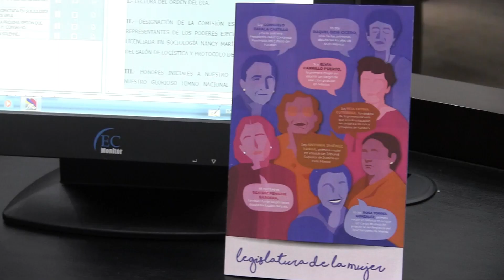Nancy Walker Olvera destaca avances logrados en materia de los derechos de la mujer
• Recibe reconocimiento “Consuelo Zavala Castillo”.

Mérida, Yucatán a 8 de marzo de 2023

La socióloga y activista Nancy Walker Olvera recibió este miércoles 8 de marzo, el reconocimiento “Consuelo Zavala Castillo”, por su labor destacada sobre el desarrollo humano, la investigación participativa de género y diversidad, así como el fomento y defensa de los derechos humanos de las mujeres, cuya trayectoria académica y activismo son reconocidos tanto en la iniciativa pública como privada.

En Sesión Solemne y con motivo del Día Internacional de la Mujer atestiguaron la entrega del reconocimiento, la secretaria General de Gobierno, María Fritz Sierra y la magistrada presidenta del Tribunal Superior de Justicia y del Consejo de la Judicatura del Estado, Carolina Silvestre Canto Valdés, así como activistas, grupos y colectivos feministas.

Al hacer uso de la palabra, la diputada Abril Ferreyro Rosado, presidenta de la comisión del Reconocimiento, recordó que Consuelo Zavala Castillo fue una ilustre yucateca, cuya trayectoria política y profesional, trascendió por su lucha persistente a favor de su mismo género, dándole especial atención a la educación de las niñas, convirtiéndose en la gran formadora de maestras rurales. Feminista mexicana, nacida en el año de 1874 en la ciudad de Mérida y fallecida en el año de 1956, en la misma ciudad, fue fundadora de la primera escuela privada laica para mujeres de Yucatán.